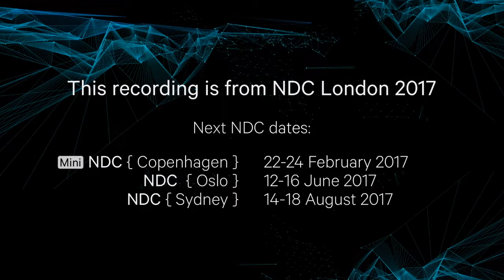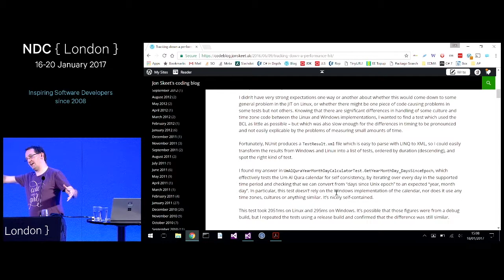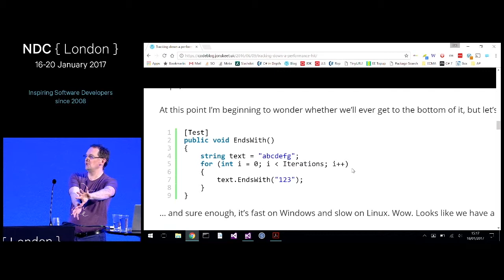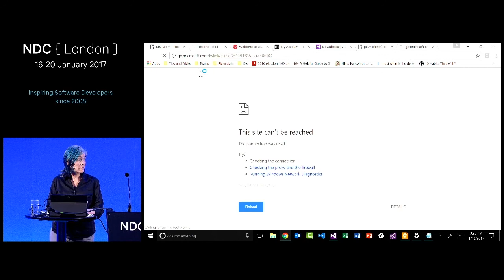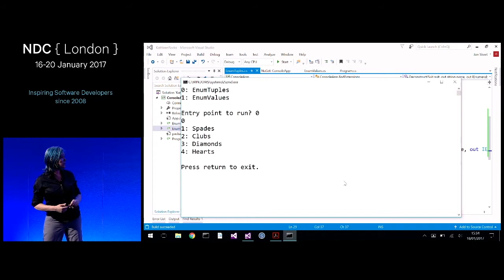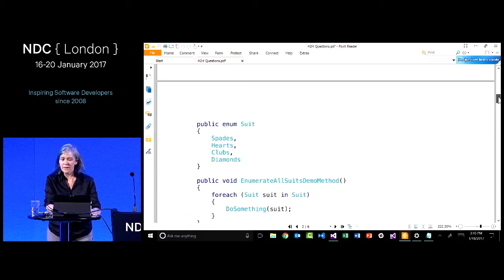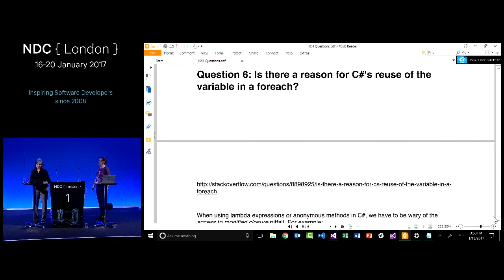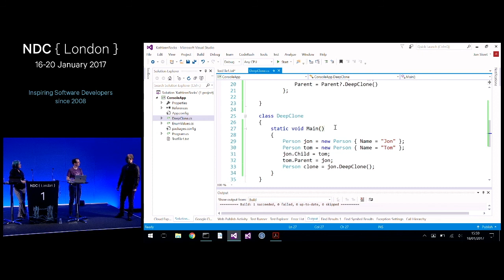Head to Head: Jon Skeet, Kathleen Dollard and Rob Conery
We’re back with another Stack Overflow Question and Answer session - this time with Jon Skeet going up against Kathleen Dollard. In this session, Rob Conery will select five questions from Stack Overflow pertaining to .NET and will send these questions to Jon and Kathleen a week before the talk.
They won’t be allowed to see the answers online, nor can they see *each other’s answers* - they’re only allowed to reveal their answer at the talk. Will they be different? The same? You’ll find out...